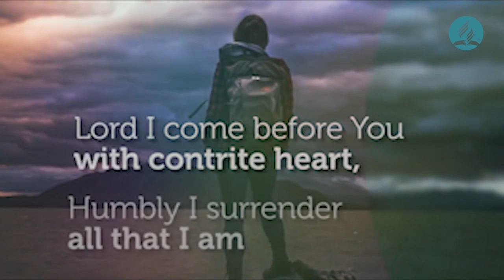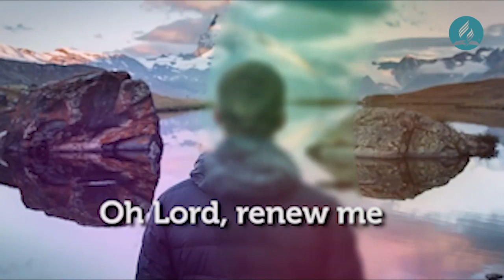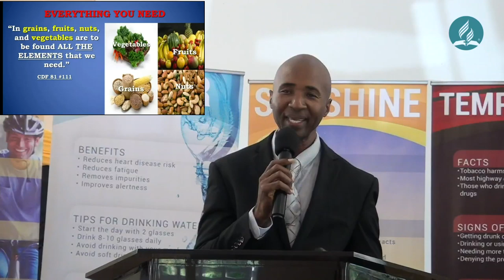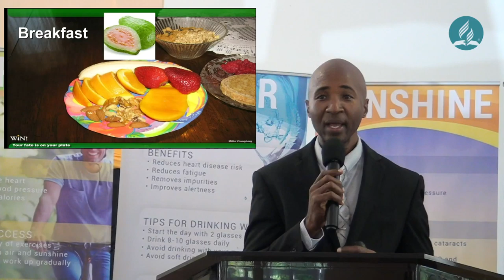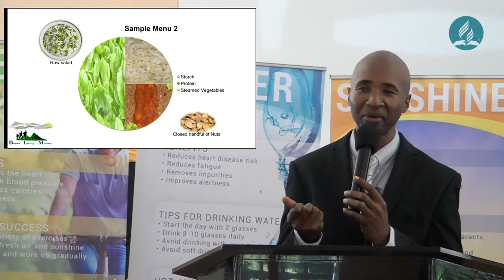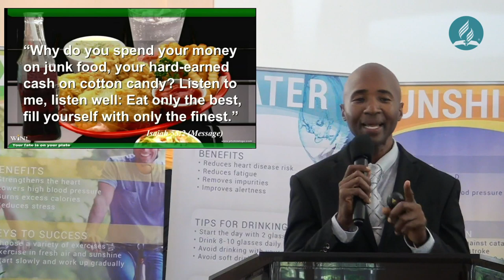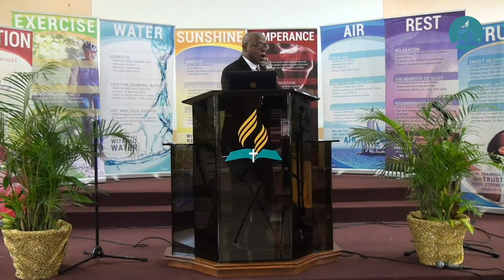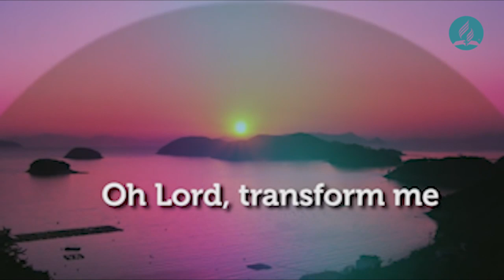SAINT LUCIA SDA MISSION NATIONAL SABBATH SERVICE 28.03.2020